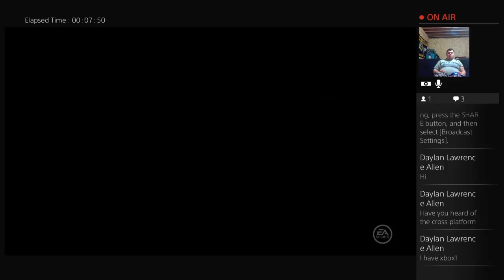EA UFC 2 Career Mode Part 3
John The Bonecrusher BeastMan is inching closer and closer to a Title shot but he has a long way 2 go. Can he get his shot and stay undefeated?